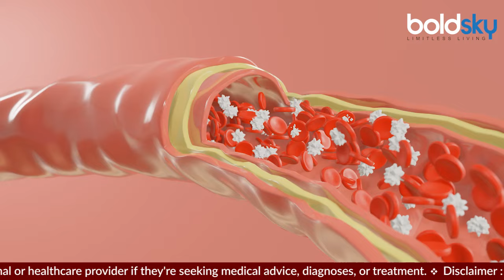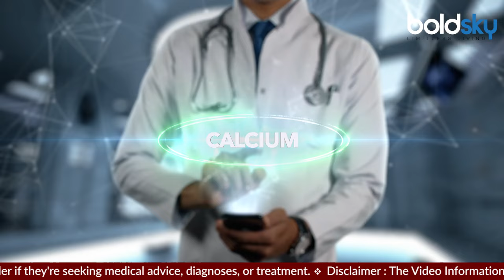Hypocalcemia Reasons: Calcium Ki Kami Se Kya Hota Hai, Signs And Symptoms | Boldsky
शरीर में कैल्शियम कम होने के कारण थकान ज़्यादा होती है जिससे ऊर्जा की कमी और हमेशा सुस्ती महसूस होती है। इस वजह से नींद न आने की समस्या भी शुरू हो जाती है। जिस कारण लोगों में फोकस की कमी, भूलने की बीमारी और भ्रम की स्थिति होने लगती है। इस बीमारी की शुरुआत में कमर और पैरों की में ऐंठन और अकड़न आता है। धीरे धीरे समय के साथ, हाइपोकैल्सीमिया का असर दिमाग पर पड़ता है और उस कारण भ्रम, मेमोरी लॉस, याद न रहना, डेलिरियम, डिप्रेशन जैसी गंभीर कंडीशन का सामना करना पड़ता है।

Due to less calcium in the body, there is more fatigue which leads to lack of energy and always feeling lethargic. Due to this, the problem of sleeplessness also starts. Due to which people start having lack of focus, amnesia and confusion.In the beginning of this disease, there is cramps and stiffness in the waist and legs. Gradually, over time, hypocalcemia affects the brain and leads to serious conditions like confusion, memory loss, amnesia, delirium, depression etc.